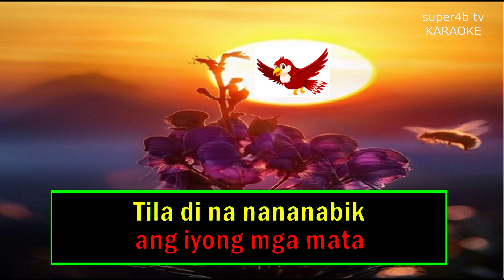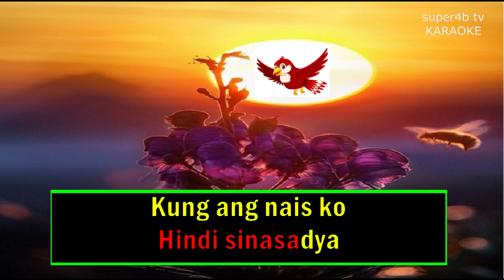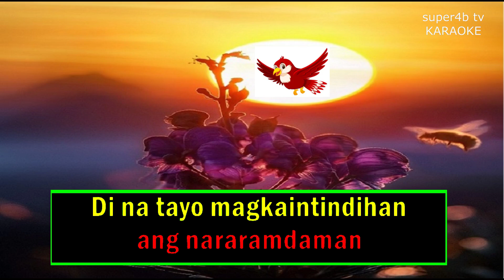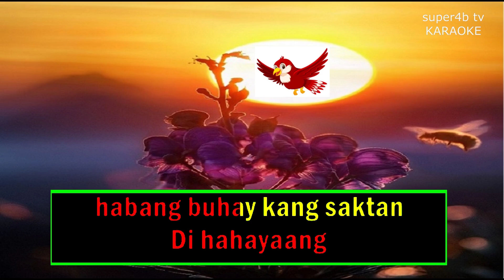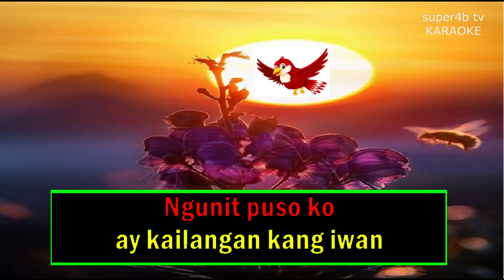DI LANG IKAW By Juris KARAOKE Version (5-D Surround Sounds)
Karaoke Di Lang Ikaw Popularized By Juris Enjoy Singing